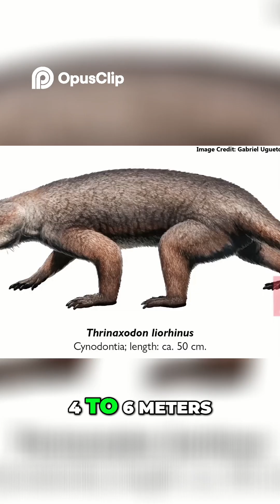The Terrifying Size of Rahuasuchians Apex Predators Revealed